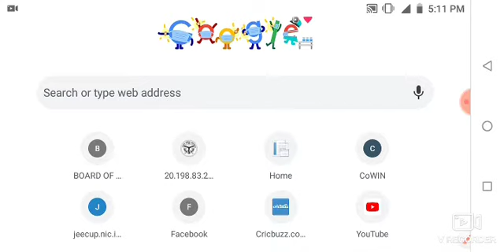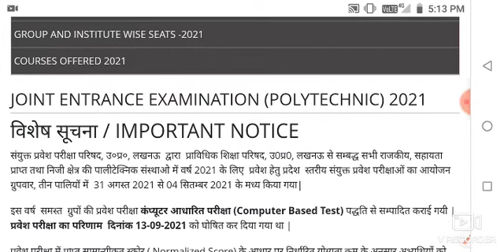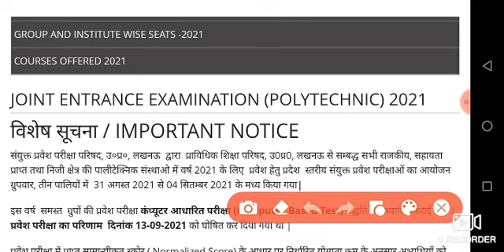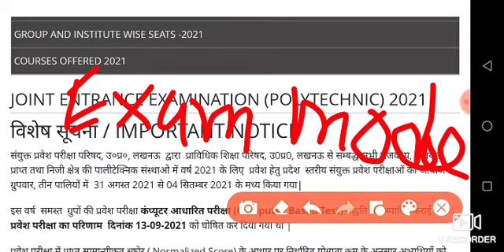polytechnic entrance exam 2022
polytechnic entrance exam 2022 kB hoga .form kB aayega exam mode kya rahega